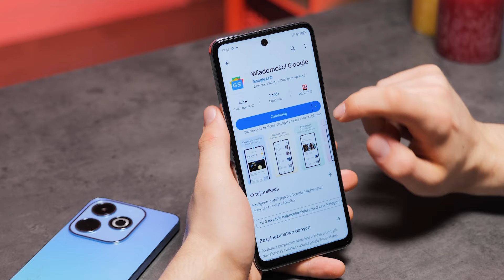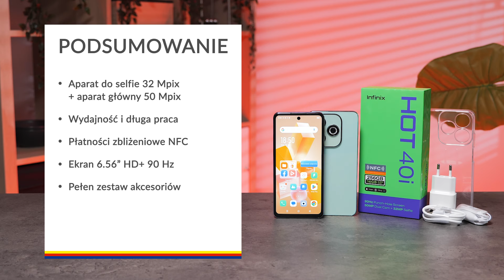Smartfon Infinix Hot 40i – dane techniczne – RTV EURO AGD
Smartfon wyposażony jest aparat przedni 32 Mpix ma lampę błyskową i szerokokątny obiektyw oraz aparat główny o rozdzielczości 50 Mpix. Infinix Hot 40i ma 256 GB pamięci wewnętrznej oraz 8 GB RAM, które można rozszerzyć do 16 GB. Dzięki pojemnej baterii 5000 mAh, nie trzeba go ładować cały dzień nawet przy intensywnej pracy. Hot 40i obsługuje szybkie ładowanie oraz płatności NFC. Ekran 6.56” HD+ 90 Hz wyświetla obrazy płynnie i jest wyraźny nawet w słoneczny dzień. W zestawie do smartfona jest szybka ładowarka 18 W, przezroczyste etui oraz słuchawki bezprzewodowe. Model w kolorze zielonym jest fluorescencyjny.

Nie wiesz jaki produkt wybrać? Pomożemy Ci!